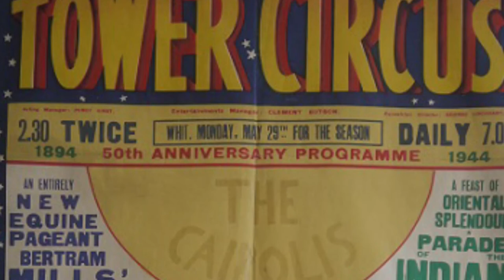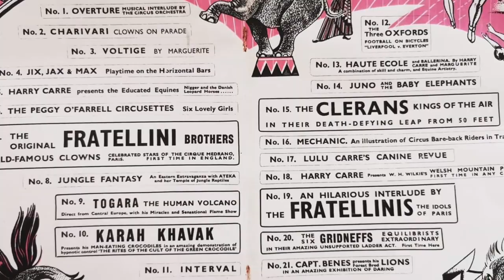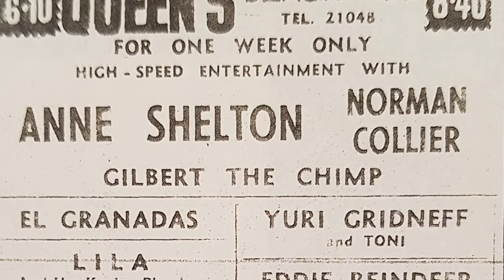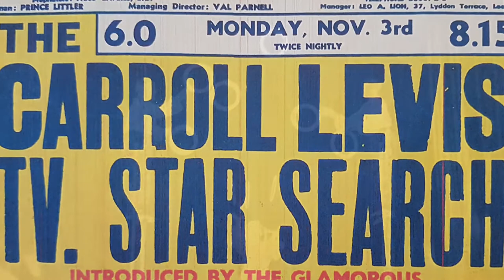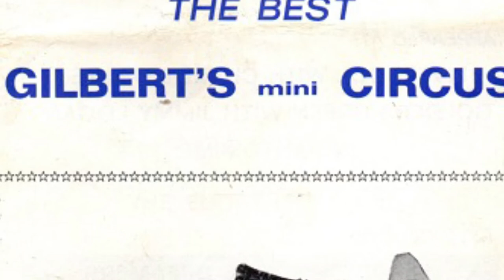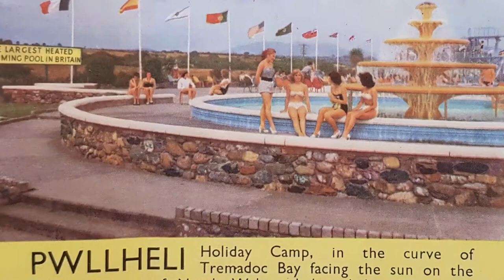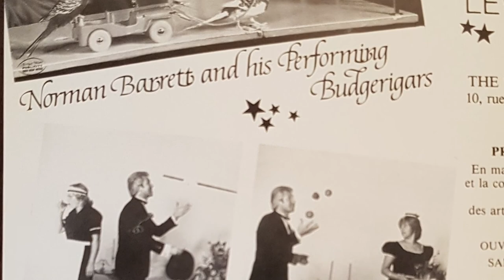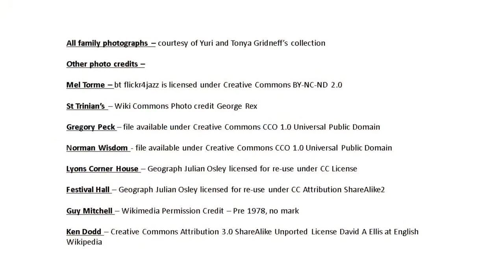Yuri and Tonya Our Life on the Stage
Showtown Blackpool proudly brings together the story of Yuri and Tonya Gridneff. From their start in the world of entertainment to developing their own act, and finally settling in Blackpool. This duo entertained on stage in theatres, clubs and worked with entertainment greats.